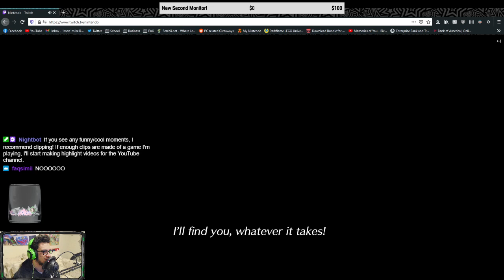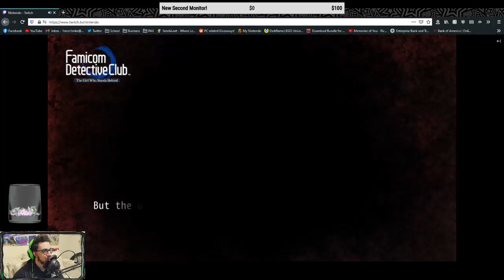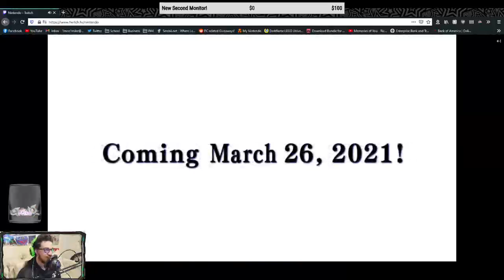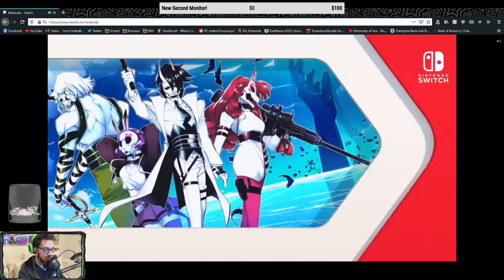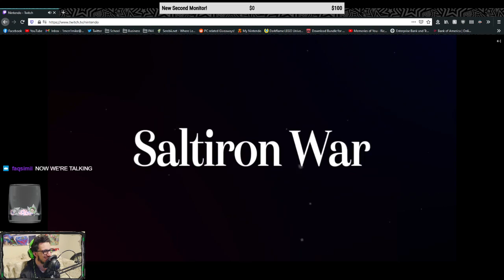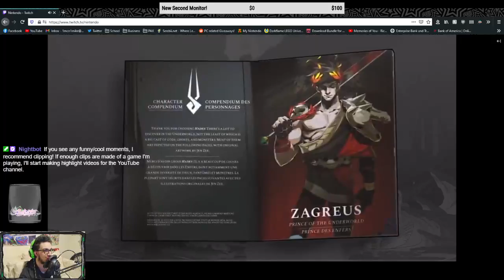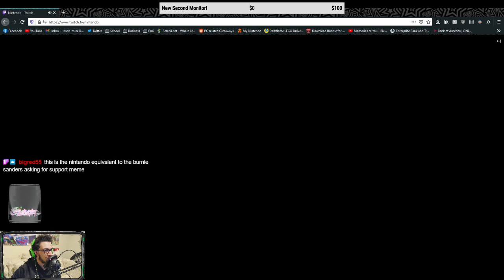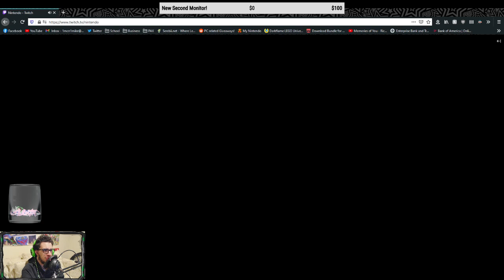Nintendo Direct 2.17.2021 REACTIONS!!!!